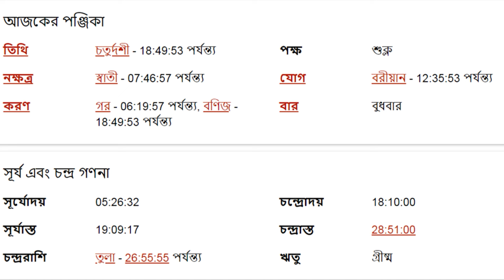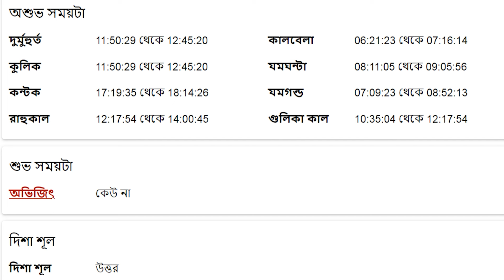বৃশ্চিক রাশি - ২২শে মে ২০২৪ - Vrishchik Rashi 22nd May 2024 Ajker Rashifal - Scorpio Horoscope